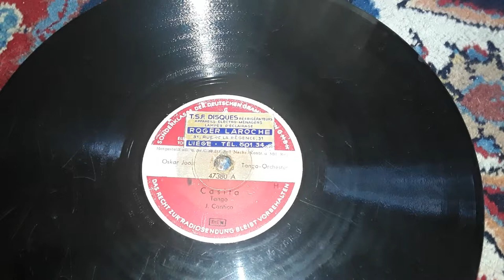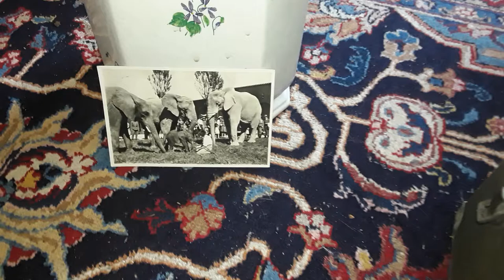O.Joost T.O. Casita Siemens Polydor 47380 A